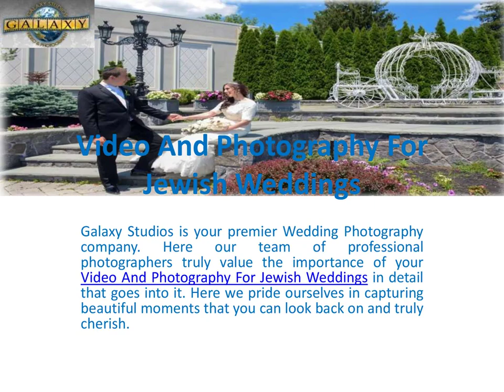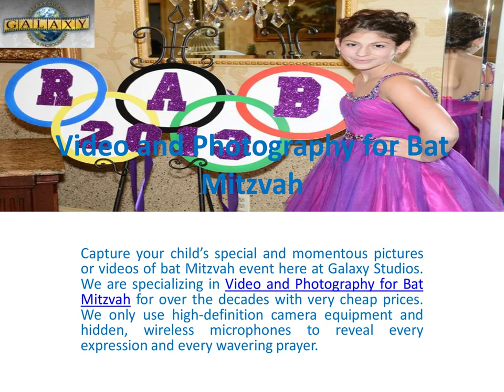Galaxy Studios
Galaxy Studios is one of the NY's best wedding videography and photography company. Here we have an extraordinarily versatile and innovative team who is best known for capturing luxury photography and create a distinctive style of photographing and editing. The quality of our services is backed with years of experience and creativity in recording your treasured event without losing any of its charm and charisma.